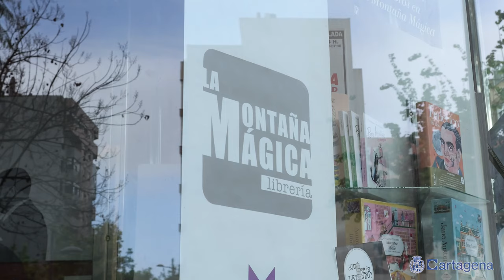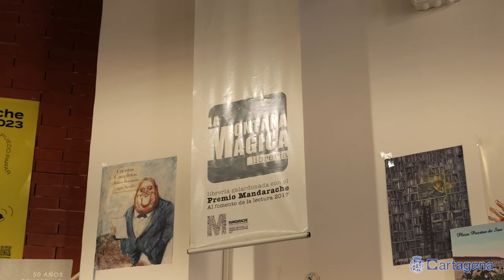Cartagena celebra el Día del Libro fomentando la lectura en las Cartagenas del mundo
La conmemoración del Día del Libro este 23 de abril ha servido para mostrar el respaldo del Ayuntamiento de Cartagena a la industria literaria. La alcaldesa Noelia Arroyo y el concejal delegado de Cultura, Nacho Jáudenes, han visitado la librería La Montaña Mágica para conocer de primera mano las inquietudes de los lectores y necesidades de los libreros. Allí los ha recibido Vicente Velasco, propietario de este negocio ubicado en la calle Pintor Balaca.

La celebración del Día del Libro en Cartagena trae también un sinfín de actividades para todas las edades hasta el próximo 28 de abril. Hoy se celebra una lectura encadenada de Julio Cortázar a las 18:30 horas en el Patio del Antiguo CIM y un taller infantil temático de Mafalda en La Manga. La programación completa se puede consultar en la web de las Bibliotecas de Cartagena.

La alcaldesa ha resaltado el valor que representa la cultura, y en especial la literatura para Cartagena. Este arte tiene grandes nombres locales, reconocidos a nivel nacional e internacional, como son Arturo Pérez-Reverte, Raúl Quinto o María Dueñas. Esta terna es la punta de lanza de un municipio volcado con el fomento de la lectura. Así, Noelia Arroyo ha puesto de manifiesto el éxito de iniciativas municipales como los Premios Mandarache y Hache, que fomentan entre los jóvenes la curiosidad por leer y la exportan incluso a las Cartagenas del mundo en Chile o Colombia.

Desde el Ayuntamiento de Cartagena también se ha recuperado la Feria del Libro; y se programan ciclos como 'Leer, Pensar e Imaginar', más enfocados a público adulto, que buscan estimular la reflexión y la creatividad a través de la lectura. La última edición de este ciclo se ha presentado recientemente en el renovado centro cultural Ramón Alonso Luzzy tras una inversión municipal de 100.000 euros. Programa 23 actividades hasta junio, entre las que se encuentran teatro, música, cine, literatura y exposiciones.

Por todo ello, la alcaldesa ha destacado que estas iniciativas culturales fortalecen la identidad y el atractivo de Cartagena como un destino cultural destacado, no solo a nivel local sino también internacionalmente.

Por su parte, el librero Vicente Velasco ha agradecido a la alcaldesa por ser la primera clienta del Día del Libro con su visita a primera hora de la mañana. Y ha ensalzado el trabajo del Ayuntamiento de Cartagena en iniciativas como los Premios Mandarache y Hache para fomentar la lectura entre los jóvenes. "Todas las ciudades de España deberían tener unos premios como Mandarache, más en un país que tiene el reto de impulsar mucho más la lectura, porque estamos por debajo de la media europea "

ACTIVIDADES DESTACADAS SEMANA DE ABRIRLIBRO. Semana del libro de Cartagena del 18 al 28 de abril 2024

Martes 23 de abril. Voces para… Julio Cortázar

Lectura encadenada de textos literarios, pertenecientes al autor homenajeado.
En el doble aniversario del nacimiento y de la muerte de Julio Cortázar, uno de los mejores escritores en español de todos los tiempos, homenajeamos al autor leyendo fragmentos de su obra. Componentes de los diferentes clubes de lectura de la Red de Bibliotecas Municipales de Cartagena darán voz a Rayuela, Casa tomada, Después del almuerzo y Axolotl.
La actividad tendrá lugar el martes 23 de abril, a las 18:30 h. en el Patio de la Facultad de Ciencias de la Empresa (Antiguo CIM).

Miércoles 24 de abril. Leer para creer: Libros humanos

Un lugar de escucha y diálogo para conocer otras realidades.
Diferentes personas se convertirán en libros para contarnos su historia, rompiendo así estereotipos y prejuicios. El origen lo encontramos en el movimiento de las Bibliotecas Humanas, nacidas en Copenhague en el año 2000, cuyo objetivo es ayudar a construir la comprensión desde la diversidad, proporcionando un marco para conversaciones reales sobre cuestiones importantes”
Con la colaboración de FISAT, La Huertecica, Colectivo Galactyco, IES San Isidoro, Endomás y la Concejalía de Servicios Sociales.
La actividad se desarrollará en la Biblioteca “Josefina Soria” del Luzzy y habrá dos turnos, a las 18:30 y a las 19:30 h.

Viernes 26 de abril. XV Encuentro de tertulias de la Red de Bibliotecas Municipales de Cartagena

La escritora invitada en esta edición es la asturiana Ana Lena Rivera, que conversará con sus lectores sobre su novela “Las herederas de la Singer”, publicada en el año 2022.
Ana Lena Rivera nació en Oviedo en 1972, aunque desde hace años vive en Madrid. Licenciada en Derecho y Administración y Dirección de Empresa, desarrolló su carrera profesional en el mundo de los negocios hasta que finalmente decidió dar alas a su gran pasión: la escritura.
El Encuentro se celebrará en el Salón de actos “Isaac Peral” de la Facultad de Ciencias de la Empresa (Antiguo CIM) a las 19:00 h.

Domingo 28 de abril. Actividades en familia con Oxigenarte, entrega de premios a los ganadores del concurso de marcapáginas y concierto de la Fantástica Banda...